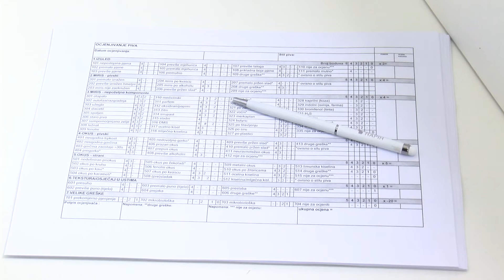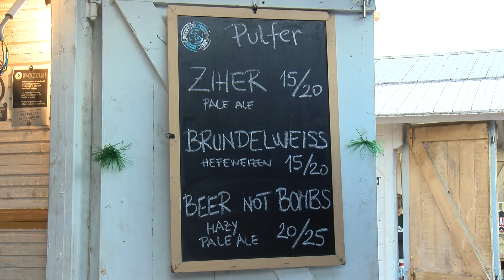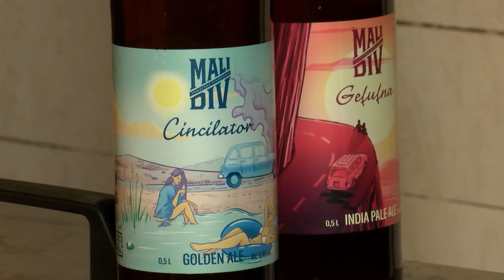1. Ocjenjivanje kvalitete hrvatskih piva u Osijeku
U Osijeku je održano 1. Ocjenjivanje kvalitete hrvatskih piva u organizaciji Prehrambeno-tehnološkog fakulteta Osijek i Veleučilišta u Karlovcu. 11 velikih i malih pivovara poslalo je 27 uzoraka na ocjenjivanje, a najbolji će biti proglašeni na osječkom Adventu. Najbolji će oznake kvalitete svojih piva moći i dodatno istaknuti na ambalaži, kako bi kupci znali više o kvaliteti piva koje kušaju.